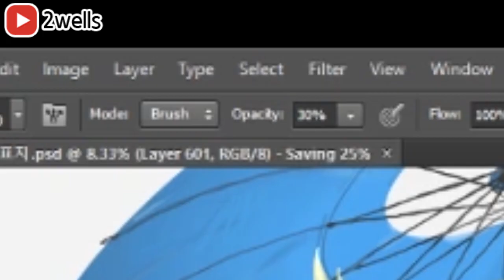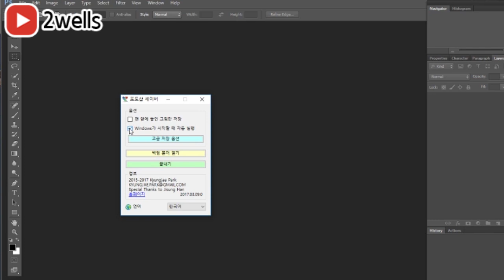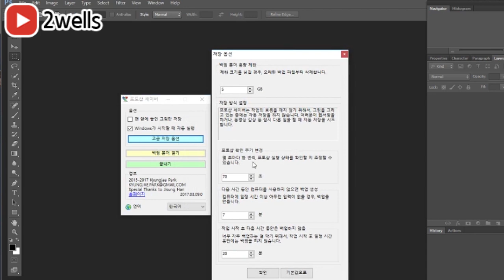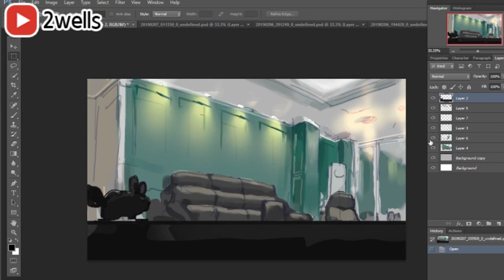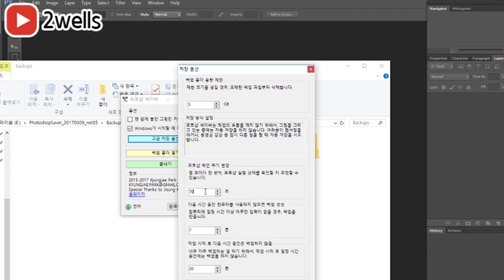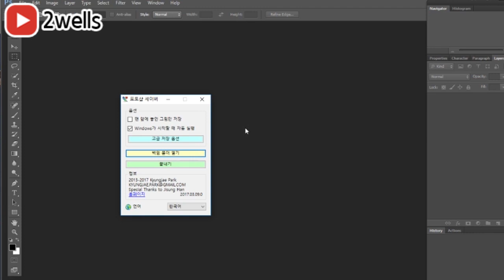[ENG sub] 한달간 작업한 파일이 날아갔어요..자동저장 프로그램 포토샵 세이버 소개 [잡담]/ 투웰즈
안녕하세요 투웰즈 인슈입니다^^
이번 영상에서는 포토샵 자동저장 기능을 가지고 있는 '포토샵 세이버'에 대해서 알아보겠습니다. 포토샵 자체적으로도 자동저장 기능이 있긴 하지만 굉장히 불안정합니다. 이 포토샵 세이버는 실행만 해두면 작업중인 내용을 복사 백업해서 따로 폴더에 보관해줍니다. 윈도우 자동실행을 체크해두면 자동으로 시작이 되므로 굉장히 편리합니다.

영문버전도 있답니다 ^^